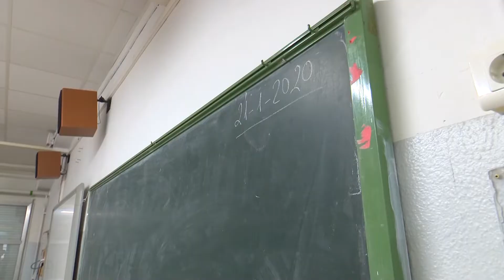El brot de Deltebre suma 14 nous positius i ja són 27 els infectats per Covid-19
El brot de Covid-19 detectat a Deltebre (Baix Ebre) el passat dimarts dia 22 de juny suma ja 27 infectats. En els últims dos dies, Salut n’ha confirmat 14 positius més. Recordem que l’origen del brot es va ocasionar a l’Institut de Deltebre en la tornada d’un grup d’alumnes d’un viatge de final de curs a les Illes Canàries.